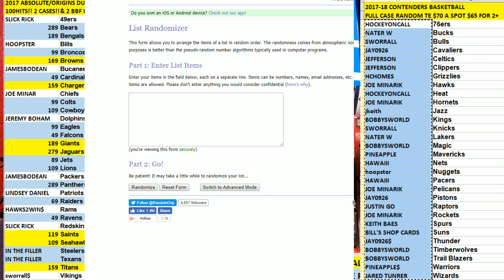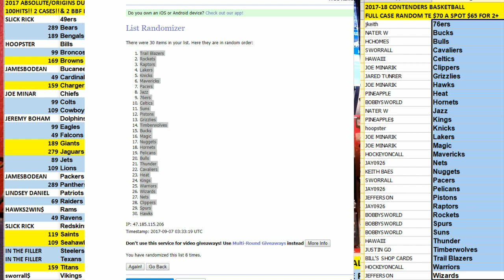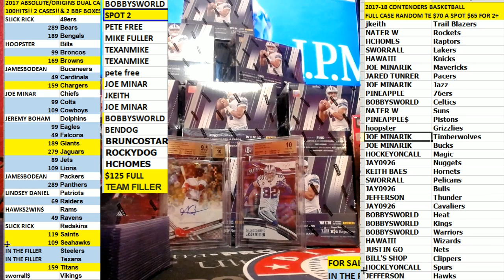RANDOM TEAMS ASSIGNMENT CONTENDERS CASE